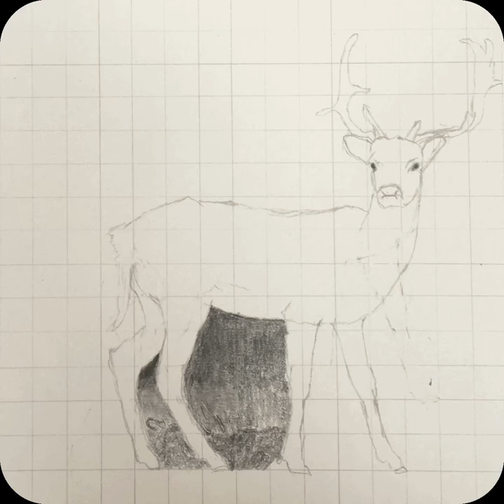deer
Work in progress video of Fallow Deer Drawing